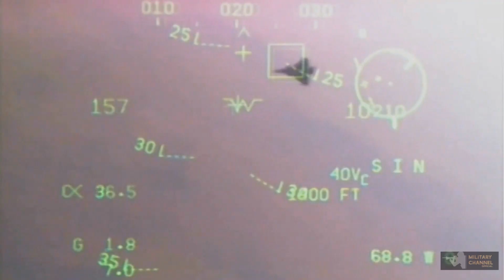F-18 Super Hornet in Action | The Real TOPGUN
Boeing F/A-18E and F/A-18F Super Hornet are twin-engine, carrier-capable, multirole fighter aircraft variants based on the McDonnell Douglas F/A-18 Hornet. The F/A-18E single-seat and F/A-18F tandem-seat variants are larger and more advanced derivatives of the F/A-18C and D Hornet.

Music : Far Away  The End Is Here EP - Balázs Varga